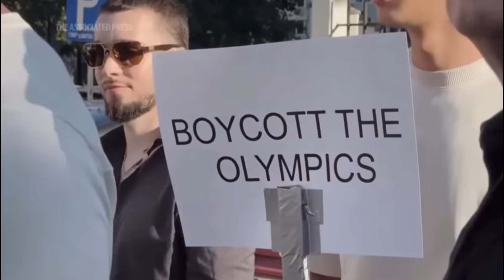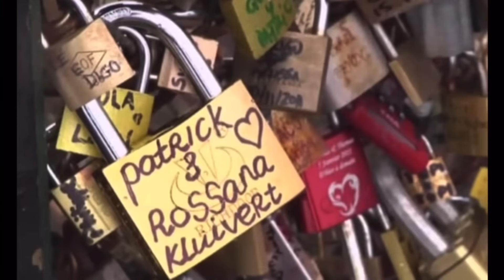An che buai hle.Olympic Opening Ceremony Ka rawn siamtha e.